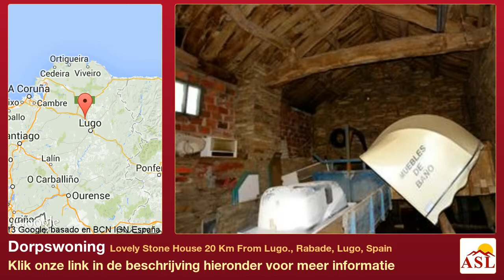Dorpswoning te Koop in Lovely Stone House 20 Km From Lugo., Rabade, Lugo, Spain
Meer informatie op Dorpswoning te Koop in Lovely Stone House 20 Km From Lugo., Rabade, Lugo, Spain

Mooie stenen huis op een ruime kavel 20 km van Lugo. Xoiban gebied.
Dit huis is een echte schoonheid is centraal gelegen op eigen grond met een ingang geflankeerd door "chant" of platte stenen aan zijn voeten.
Het heeft elektriciteit, een eigen goed, en Casai 5000m2 grond.
Het is een bungalow met een aparte toren heeft twee schuren en een mooie bijna het aansluiten van de woning met een van de schuren. Alle gebouwen liggen rondom een centrale ruimte.
De gehele woning is ommuurd Chant. Er is meer grond beschikbaar indien gewenst.
Het is gescheiden van buren met meer dan 60 meter.